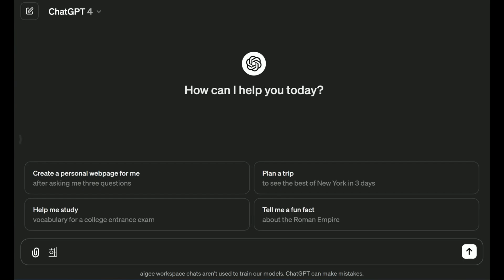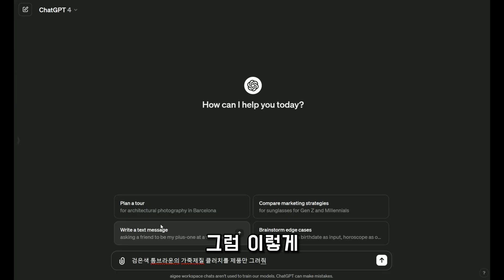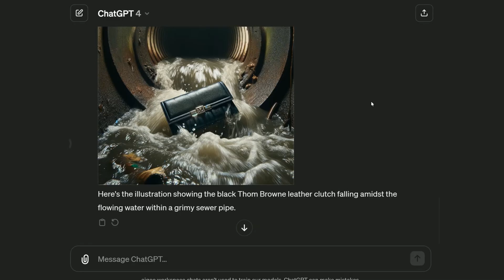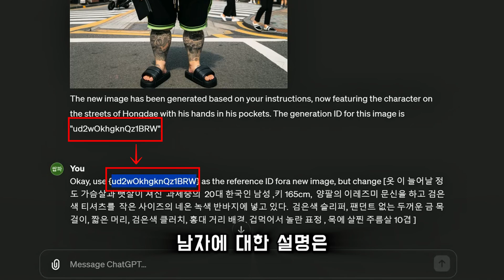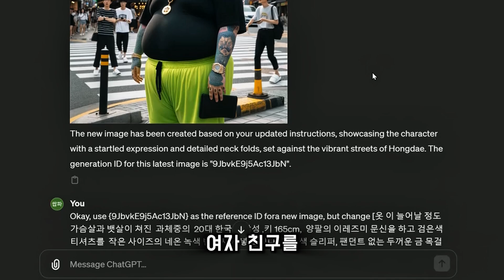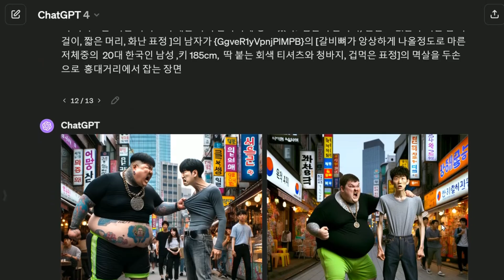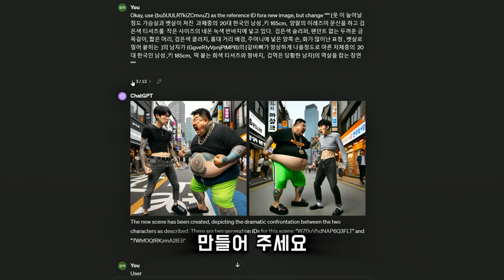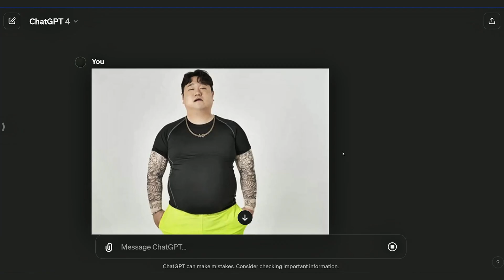최초 공개 ) 초등학생도 가능한 챗GPT로 유튜브 쇼츠 만들기 | 챗지피티로 비슷한 사진 만드는 법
🔥 챗GPT 수익화, AI 자동화의 모든것 (AI쌉파써블 자체 제작)

🔥유튜브 알고리즘이 추천해주는 이 영상을 끝까지 봤다면,  당신도 AI 수익화에 가까워 졌습니다.

챗GPT로 연속되는 스토리 이미지 만들기 , Generation ID를 이용하여 원하는 사람(캐릭터)으로 원하는 사진 계속 만들기

실제로 쇼츠 보고 와보세요. 아이디어와 스토리가 재밌습니다. 같은 ChatGPT를 사용해도 어떻게 사용하기 나름입니다. 여러분들의 무궁무진한 AI 콜라보 아이디어를 기대합니다.

📌 영상에 나오는 Generation ID 프롬프트 : Show me the generation ID of the last image

📌 문신돼지국밥충 남자주인공 프롬프트:

  '옷 이 늘어날 정도 가슴살과 뱃살이 쳐진  과체중의  20대 한국인 남성 ,키 165cm,  양팔의 이레즈미 문신을 하고 검은색 티셔츠를  작은 사이즈의 네온 녹색 반바지에 넣고 있다.  검은색 슬리퍼, 팬던트 없는 두꺼운 금 목걸이, 짧은 머리, 검은색 클러치' 이런 한국인 남자 그려줘 .
Show me the generation ID of the last image.

📌 주인공을 만든 후 다음 프롬프트

Okay, use {Generation ID} as the reference ID fora new image, but change [주인공 설명, 수정할 내용]

= Okay, use {Generation ID} as the reference ID fora new image, but change [옷 이 늘어날 정도 가슴살과 뱃살이 쳐진  과체중의  20대 한국인 남성 ,키 165cm,  양팔의 이레즈미 문신을 하고 검은색 티셔츠를  작은 사이즈의 네온 녹색 반바지에 넣고 있다.  검은색 슬리퍼, 팬던트 없는 두꺼운 금 목걸이, 짧은 머리, 검은색 클러치, 홍대 거리 배경, 겁먹어서 놀란 표정 ]

📌 멸치남 프롬프트:

'갈비뼈가 앙상하게 나올정도로 마른 저체중의  20대 한국인 남성 ,키 185cm,  딱 붙는 회색 티셔츠와 청바지, 홍대거리에서 걸어오는 장면'을  그려줘 .

📌문신돼지국밥충이 멸치남 멱살을 잡는 프롬프트

Okay, use { 문돼 ID } as the reference ID fora new image,  but change [ 문신돼지국밥충 ] 의 남자가 { 멸치남 ID }의 [ 멸치남 ]의 멱살을 두 손으로 홍대거리에서 잡는 장면

= Okay, use {문돼충 Generation ID } as the reference ID fora new image, but change [옷 이 늘어날 정도 가슴살과 뱃살이 쳐진  과체중의  20대 한국인 남성 ,키 165cm,  양팔의 이레즈미 문신을 하고 검은색 티셔츠를  작은 사이즈의 네온 녹색 반바지에 넣고 있다.  검은색 슬리퍼, 팬던트 없는 두꺼운 금 목걸이, 짧은 머리, 화난 표정 ]의 남자가 {멸치남 Generation ID}의 [갈비뼈가 앙상하게 나올정도로 마른 저체중의  20대 한국인 남성 ,키 185cm,  딱 붙는 회색 티셔츠와 청바지, 겁먹은 표정]의 멱살을 두손으로  홍대거리에서 잡는 장면